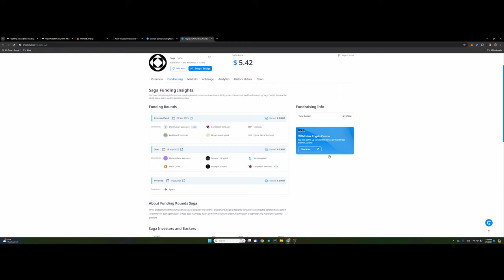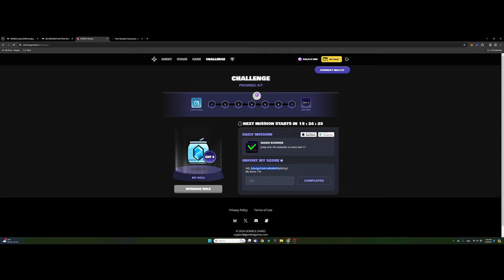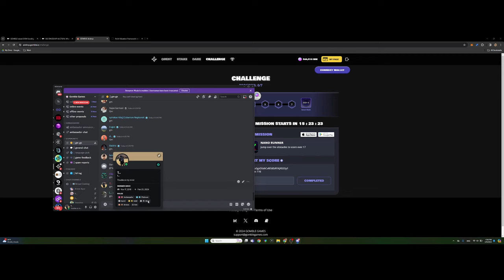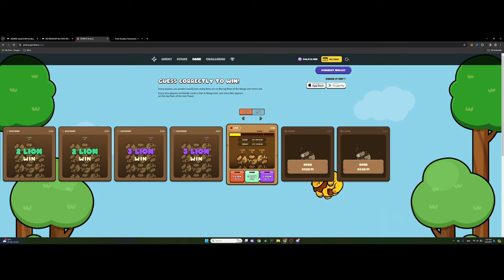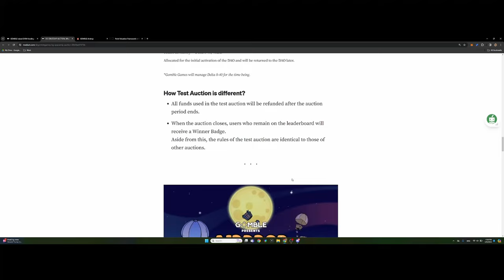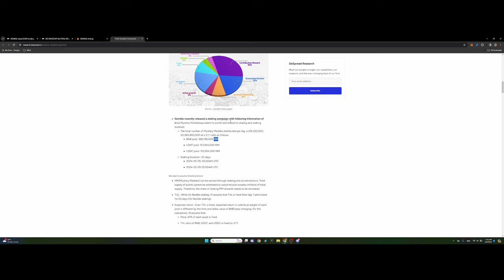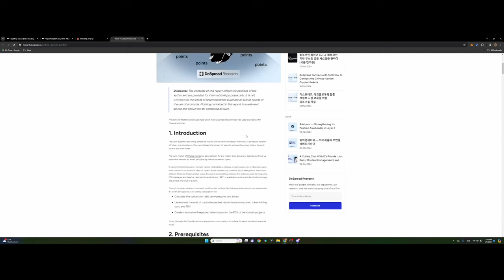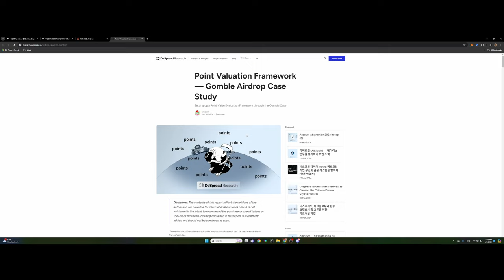Gomble update, $10 саяын хөрөнгө оруулалтыг татсан гэнэ. Давхар NFT дуудлага худалдаа